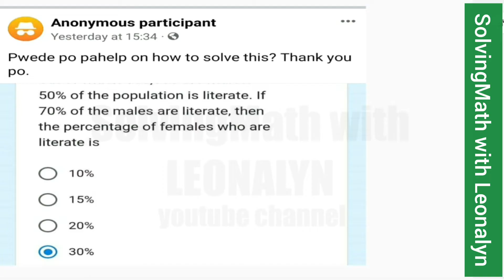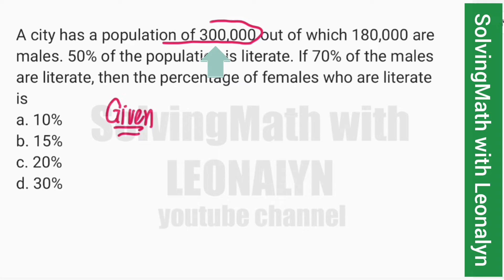If 70% of the males are literate, then the percentage of females who are literate is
A city has a population of 300,000 out of which 180,000 are males. 50% of the population is literate. If 70% of the males are literate, then the percentage of females who are literate is
a. 10%
b. 15%
c. 20%
d. 30%